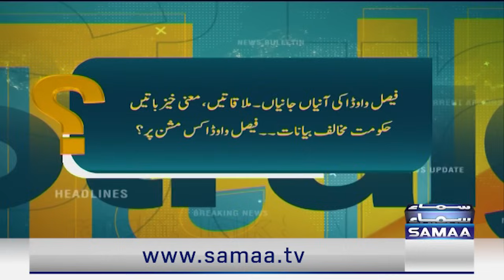Major Setback to PMLN | What Mission is Faisal Vawda On? | Zaigham Khan Insightful Analysis | SAMAA